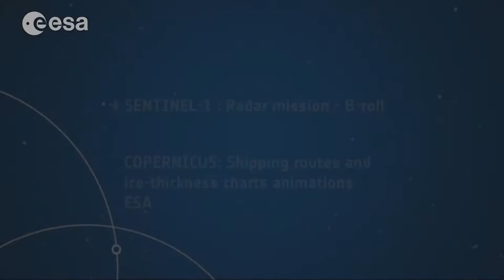ESA Echoes in Space - Water: Introduction to Maritime Applications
Dr. Vincent Kerbaol explains the application potential of radar data for maritime monitoring.